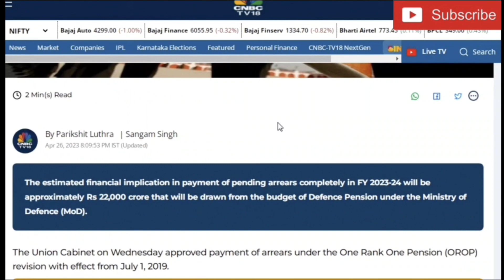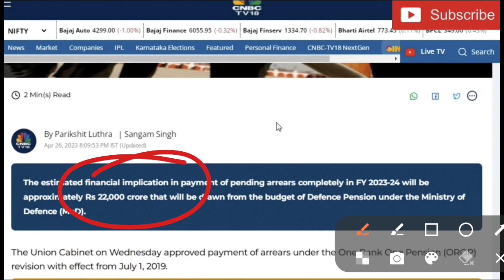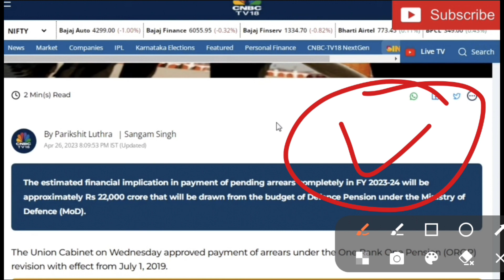OROP-2 का बजट पर लगी आखिरी मुहर, आज से खातों में पैसा आना शुरू, orop latest news today